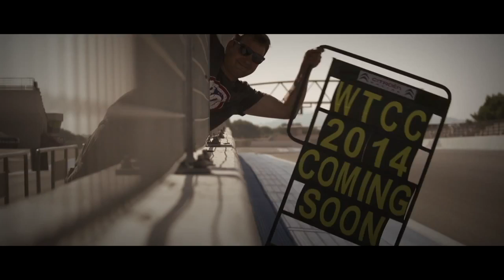Citroën Racing - WTCC - Sébastien Loeb has something to show you...